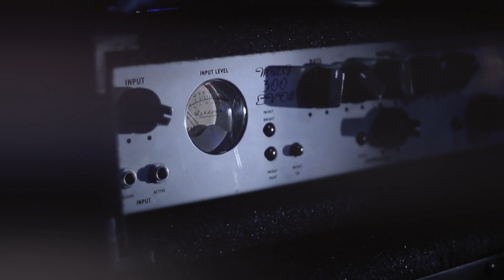Quique González y Lapido / Gira "Soltad a los perros"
"Soltad a los perros" es la gira conjunta de QuiqueGonzález y Lapido que arranca el próximo mes de octubre en Murcia y pasará por Santiago de Compostela, Zaragoza, Barcelona, Bilbao, Valencia, Madrid...!